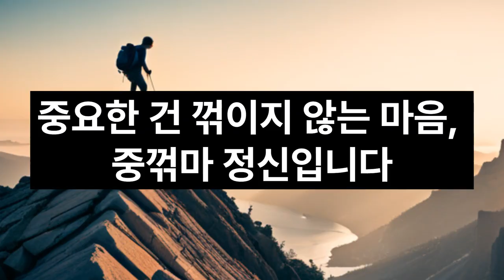시작이 반이다ㅣ정말 시작이 반일까요?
난 시작이라도 했잖아라면서 안주하는 사람들에게